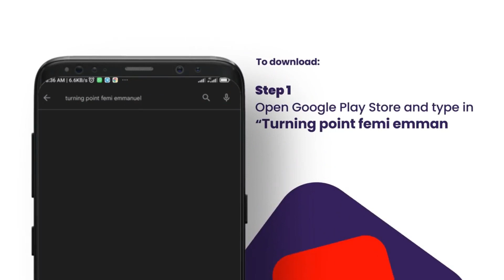Turning Point with Femi Emmanuel || 13th November || TPGF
Welcome to TURNING POINT on radio with Femi Emmanuel, Start your day with Prophetic Declaration, prophetic actions, prophetic impartation and insightful teaching and counselling. Also type in your testimonies at the comment section below or send your testimony, questions, and inquiries for commission account request via WhatsApp to .

For Prayers and Counseling, kindly call or chat with the Pastor on any of these phone numbers:

Active Time:
9am to 5pm GMT+1 (Weekdays Only)

How to Register:

1. Search for "Turning Point or Turning Point with Femi Emmanuel" on Telegram

2.  Select "Turning Point with Femi Emmanuel" from the search result

3. Tap Join to start Receiving Immediately

I love you. Stay blessed.